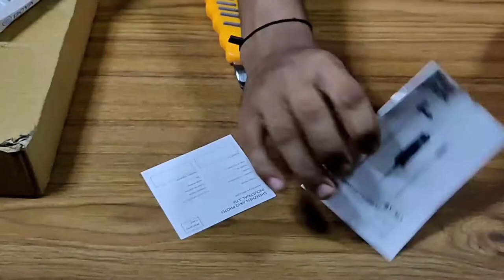How to make youtube studio setup at home in malayalam വെറും 1500 രൂപക്കെ youtube studio set up ✴✴✴✴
How to make youtube studio setup at home in malayalam വെറും 1500 രൂപക്കെ  youtube studio set ✴✴✴✴

green screen filipcart link

youtube studio lights Filpcart link

mic for youtube channel Filpcart link

💢Our second channel  food Challenger's link 💢

💢Food challenge's insta link 💢
ഈ ചാനലിനെ അല്ല അപ്ഡേറ്റും ഈ ഇൻസ്റ്റാ അക്കൗണ്ടിൽ  ഉണ്ടാവും

💢B tech instagram link💢
 എല്ലാം അപ്ഡേറ്റിസും ഇവിടെ ഇണ്ടാവും

💢lens💢
               :zoom
                Wide
                Normal lens
💢2 type mic💢
       Normal mic
       Wireless mic
                        [using with phone]
 💢Video editing💢
💢Thank you for keep watching our video💢
💢Tags💢